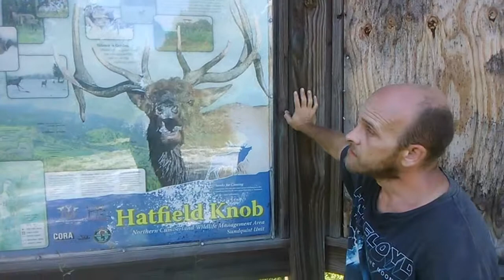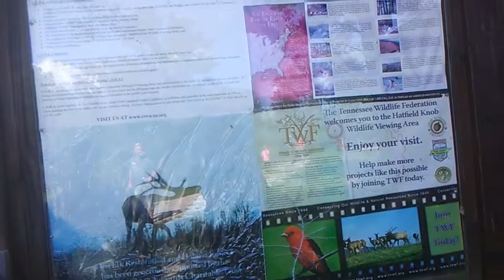ALL OVER ROYAL BLUE (SANDQUIST) (ROYAL BLUE) (ELK VIEWING TOWER) (PART 9)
I know very long title but we are finally at the ELK VIEWING TOWER. The trail is almost 2 miles long. Pretty good walk but no Elk but they was a few Turkeys. SUBSCRIBE, HIT THAT LIKE BUTTON, WOULD LIKE A COMMENT, SHARE, TURN ON NOTIFICATIONS so you never miss another video from SMOKY CREEK BOYZ and you can also CHECK ME OUT ON INSTAGRAM